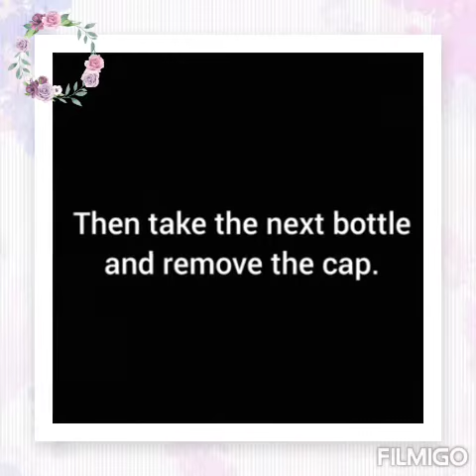How to design pair bottles step by step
Hi friends , try making these at home . It can be done in a cheap rate . Let your creative juices flow .